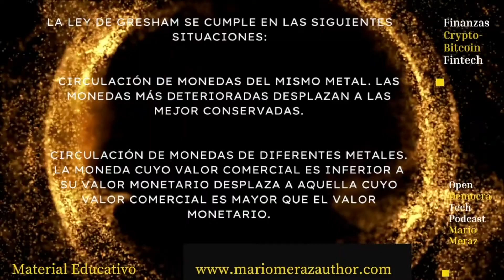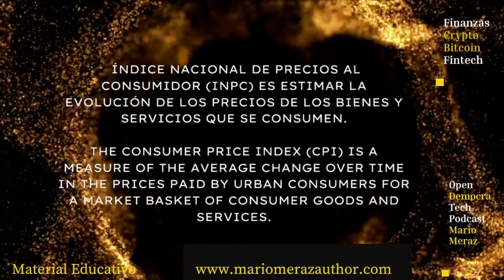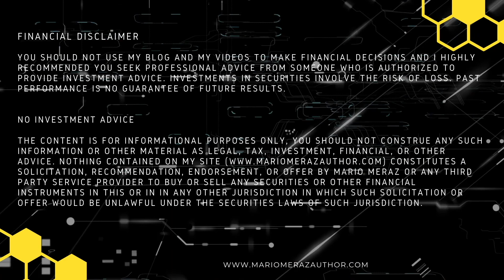6.Finanzas Bitcoin Crypto Shiba Inu Vs Dogecoin Ley De Gresham FOMO Fear of Missing Out, Pump & Dump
En este video se realiza un ejercicio mediante la Ley de Gresham, para entender a los crypto-activos tales como; Shiba Inu y Dogecoin y el comparativo con Bitcoin, de la misma forma se mencionan temas relacionados con la inflación, y los comportamientos tales como FOMO (Fear of missing out) Miedo a quedarse afuera, FUD (Fear Uncertainty and Doubt) Miedo, incertidumbre y duda, así mismo se mencionan el slang de Pump and Dump como un mecanismo de manipulación de precios. En general se utiliza el ejercicio con la ley de Gresham para entender el comportamiento de estos crypto activos, sin embargo no representa un análisis matemático ni una ley de comportamiento monetario con certidumbre.

Gracias!!